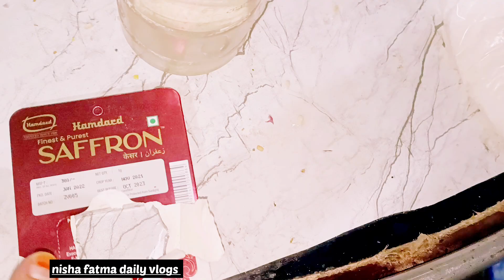Alvida mahe ramzan 😔 Eid ka chand mubarak 😍eid preparation 🤗 mera alvida suit 🤩sitarayaseenvlog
Alvida mahe ramzan 😔 Eid ka chand mubarak 😍eid preparation 🤗 mera alvida suit 🤩